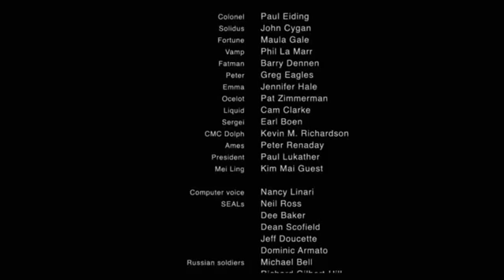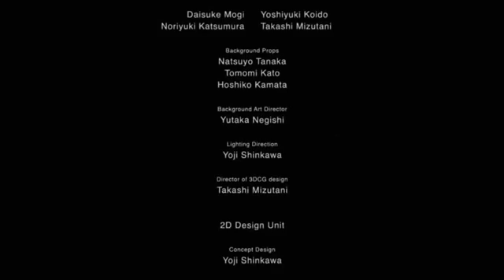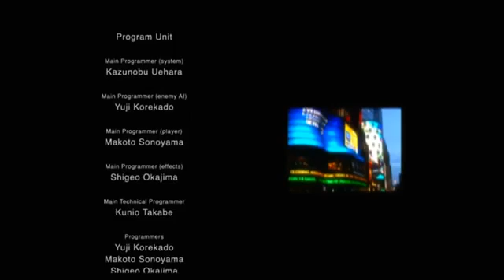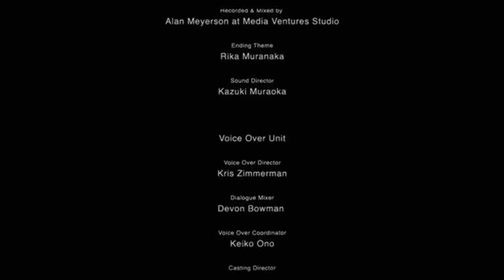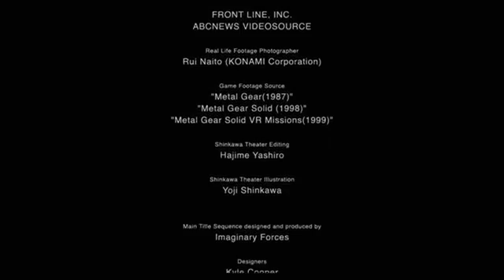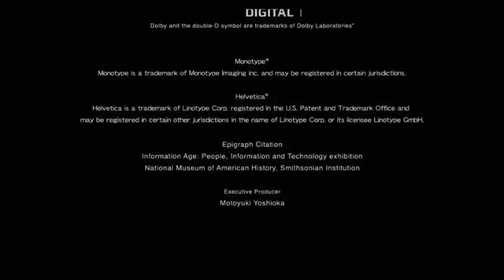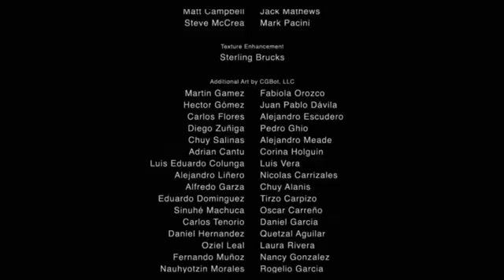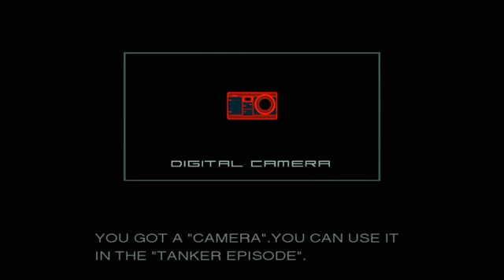Let's Play Metal Gear Solid 2 Sons of Liberty BLIND Part 34 'Post Show'